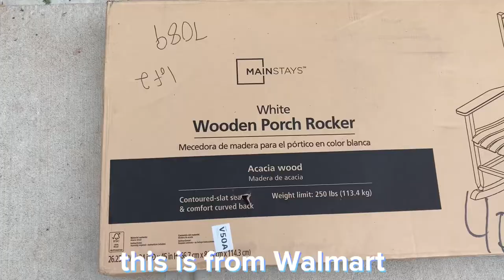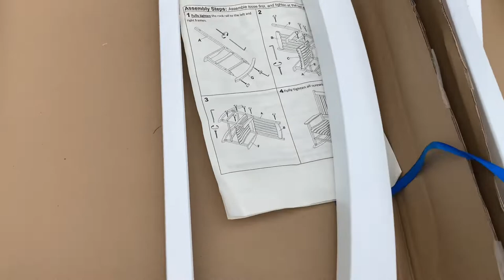How to: Put Together a Mainstays Wooden Rocker 🪑 (purchased from Walmart)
In today’s video, we put together this Mainstays Wooden Rocker. We bought it from Walmart for $63 on sale, with the regular price being $124.

We didn’t follow the instructions exactly, but by following along with this video you will attain success.

We chose to purchase another one of these and place both of them on our front porch, but these wooden rocking chairs can be placed in the house, in the backyard, on a patio, on the lawn, or anywhere else! They’re great quality and are super easy to put together.